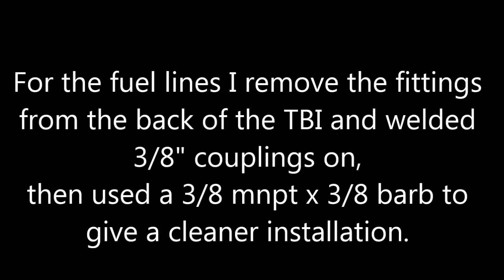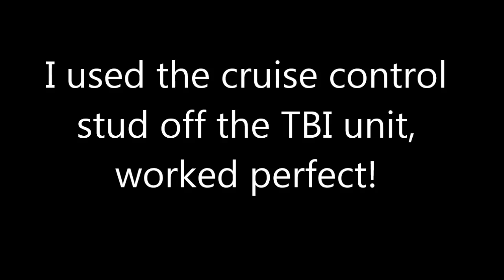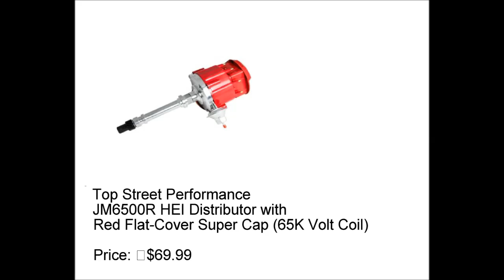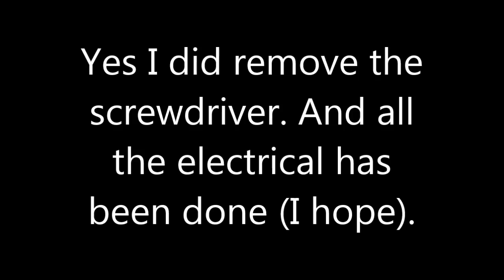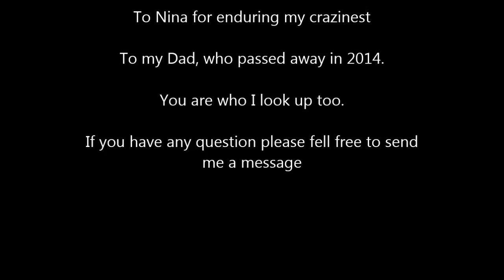Chevy Truck TBI to Carb Conversion 2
Working man's conversion.

Update: Still waiting on warm weather to install the trans. If it works(LOL) I will do a video on the build and the tools I bought and the ones I made. See you soon!

For those of us that DON'T have unlimited funds
Parts used

Edelbrock 9906 Performer 600 CFM Vacuum Secondary Electric Choke Remanufactured Carburetor

Top Street Performance JM6500R HEI Distributor with Red Flat-Cover Super Cap (65K Volt Coil)

JEGS Performance Products 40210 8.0mm Red Hot Pow'r Wires

Mr. Gasket 1009 Chevrolet Distributor Hold-Down Clamp

Professional Products 52001 Cyclone Satin Intake Manifold

Mallory 4309 High Performance Universal Fuel Pressure Regulator

JEGS Performance Products Vinyl Vacuum Caps15012

Edelbrock 8031 Universal Throttle Bracket

JEGS Performance Products Transmission Kickdown #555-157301

Edelbrock#350-1208 Pro-Flo Air Cleaner